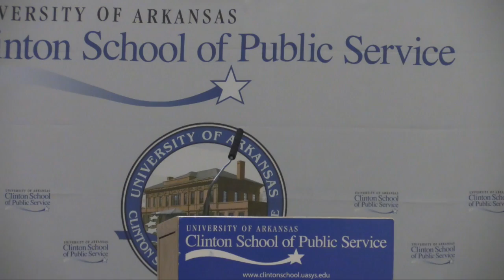Garrett Graff – "Raven Rock"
Garrett Graff is the author of “Raven Rock,” the eye-opening true story of the government’s secret plans to survive and rebuild after a catastrophic attack on U.S. soil—a narrative that spans from the dawn of the nuclear age to today.

In Raven Rock, Graff sheds light on the inner workings of the 650-acre compound (called Raven Rock) just miles from Camp David, as well as dozens of other bunkers the government built its top leaders during the Cold War, from the White House lawn to Cheyenne Mountain in Colorado to Palm Beach, Florida, and the secret plans that would have kicked in after a Cold War nuclear attack to round up foreigners and dissidents, and nationalize industries.

Equal parts a presidential, military, and political history, Raven Rock tracks the evolution of the government’s plans and the threats of global war from the dawn of the nuclear era through the present day. Relying upon thousands of pages of once-classified documents, as well as original interviews and visits to former and current COG facilities, Graff brings readers through the back channels of government to understand exactly what is at stake if our nation is attacked, and how we’re prepared to respond if it is.